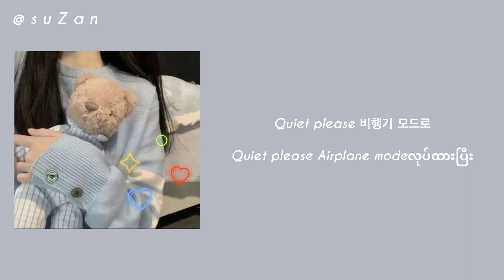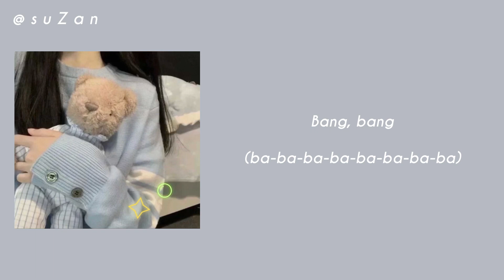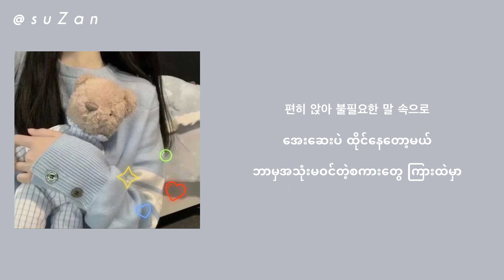STAYC (스테이씨) - Teddy Bear (mm sub)